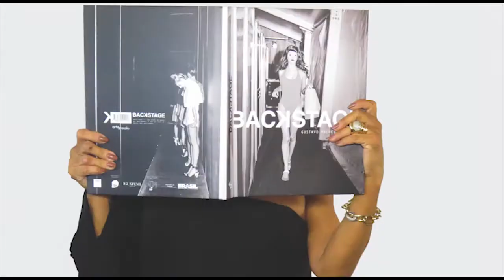GYLSON COLLARES 02/12/18